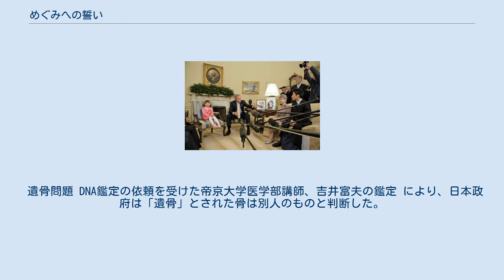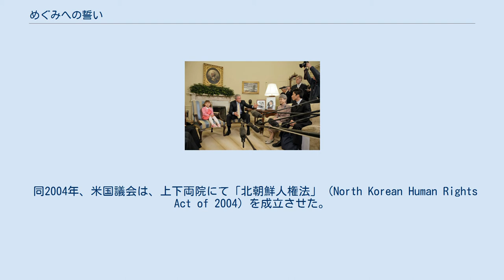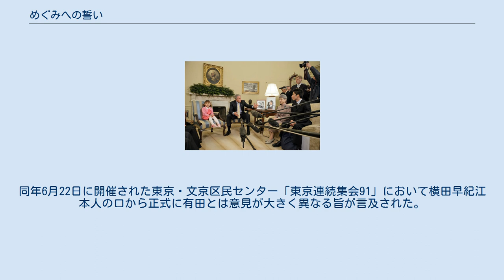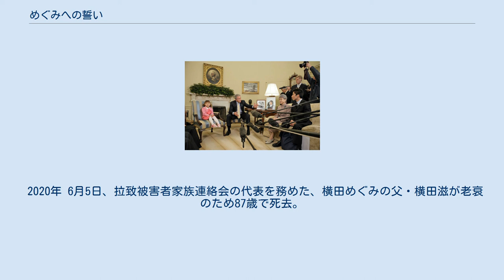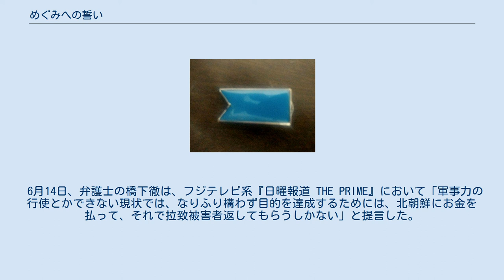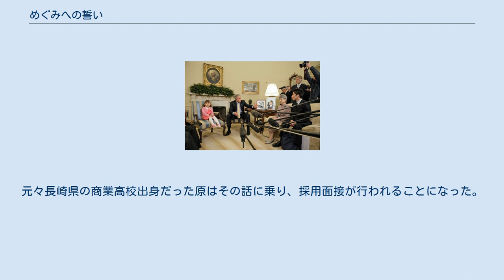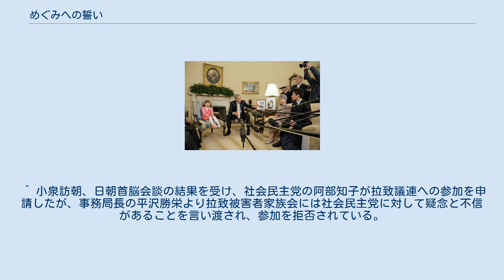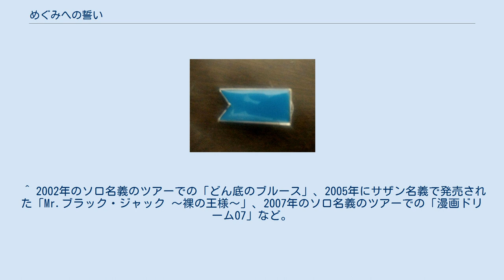めぐみへの誓い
北朝鮮による日本人拉致問題（きたちょうせんによるにほんじんらちもんだい）とは、1970年代から1980年代にかけて、北朝鮮の工作員や土台人、よど号グループなどにより、17人（北朝鮮側によれば13人）の日本人が、日本、欧州から北朝鮮に拉致された問題である。
 日本政府が認定した拉致事案は12件、拉致被害者は17人。
北朝鮮側は、このうち13人（男性6人、女性7人）について、日本人拉致を公式に認めており、5人が日本に帰国しているが、残り12人については「8人死亡、4人は入境せず」と主張している。
日本政府は「全員が生存しているとの前提で対処する」との立場をとっている。
 北朝鮮は、長年拉致事件への関与を否定してきたが、2002年（平成14年）、平壌で行われた日朝首脳会談で、金正日総書記が日本人の拉致を認め謝罪し、再発の防止を約束した。
しかし、日本人を拉致したことに対する賠償などは、未だに行われていない。
 2003年（平成15年）6月5日の衆議院本会議において、小泉純一郎首相は、拉致問題に関して日本の主権の侵害と国民の生命と安全に対して、大きな脅威をもたらすことから、普通はテロと言えると思うと答弁している。
 2018年（平成30年）現在、日本政府は首相官邸公式ウェブサイトにおいて、「対話と圧力」という姿勢を継続し、「拉致問題の解決なしに国交正常化はありえない」としている。
また、日本政府認定の拉致被害者の他に、北朝鮮に拉致された疑いが拭えない「特定失踪者」（「その他の失踪者」参照）の解決も、日本政府は取り組むと明言している。
 建国当初から武力行使を辞さぬ形で、朝鮮半島を統一することを標榜してきた北朝鮮は、休戦した朝鮮戦争からの復興事業を一段落させた後、1960年代に入ると、敵国の韓国に対する諜報活動を活発化させた。
時には直接の破壊工作も行ったと言われている。
その工作活動は、少なくとも1980年代まで続けられていたことが確認されている。
これらについては北朝鮮側からの反論もなされている。
 1977年、金正日は、北朝鮮の工作員たちに対し「マグジャビ」（手当たり次第）に外国人を誘拐するよう命じている。
北朝鮮の工作員だった辛光洙は複数の拉致事件に関与したとされ、その被害者のひとりが横田めぐみである。
なお、日本政府は長期にわたって辛の引き渡しを求めてきた。
 朝鮮戦争の交戦時に韓国側を支援していた日本は国内において、休戦中の1970年代から1980年代にかけ、不自然な形で行方不明となる者が出ていた。
警察による捜査や、亡命した北朝鮮工作員や逮捕された土台人の証言などから、北朝鮮による日本人拉致の疑いが濃厚であることが明らかになった。
 また朝鮮総連に所属した在日朝鮮商工人の文東建が日本国内で建造した貨客船を北朝鮮に寄贈した事による昭和51年（1976年）の金日成と文東建のツーショット写真は在日朝鮮人社会に大きな衝撃を与え北朝鮮への在日送金が始まる事になり、北朝鮮による核開発と核実験が公然と報道されるようになる2000年代後半まで在日送金は取り締まりや制裁すら一切無くその総額を佐藤勝巳は天文学的な金額と書いた。
在日社会が衝撃を受けた翌年の昭和52年（1977年）には宇出津（うしつ）事件や少女拉致事案が起き、在日送金の始まりとなった貨客船は7年後に北朝鮮兵士をミャンマーに運びラングーン事件を起こし、日本人に成り済まして大韓航空機爆破事件を起こして捕まった北朝鮮工作員金賢姫の日本語教師は昭和53年（1978年）に拉致された田口八重子であった。
 それまで主として、韓国国内で活動してきた北朝鮮の工作員らが、この時期以降、韓国当局の手によって数多く摘発されるなど、韓国当局による北朝鮮工作員への警戒が非常に厳しくなった。
そこで在日韓国・朝鮮人らを抱き込んで、韓国に入国させての対韓国工作活動の遂行が困難になってきた。
そのため、北朝鮮当局は日本人に成り済まして、工作員を韓国に入国させる手口が有効であると考え、韓国のみならず、世界各国の出入国に便利な日本人のパスポート（旅券）を奪取するため、また同時に、工作員を日本人にしたてるための教育係としての利用、あるいは日本国内での工作活動の利便性を向上させる目的で、複数の日本人を拉致したとの指摘がある。
 一方で、特...